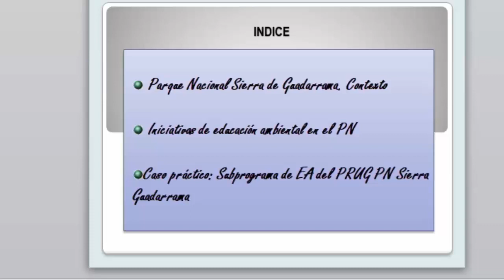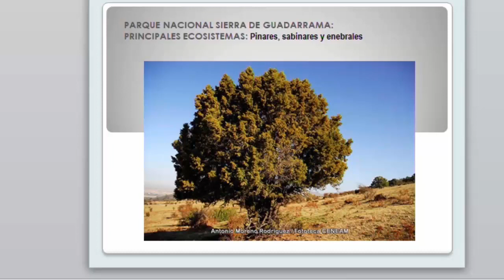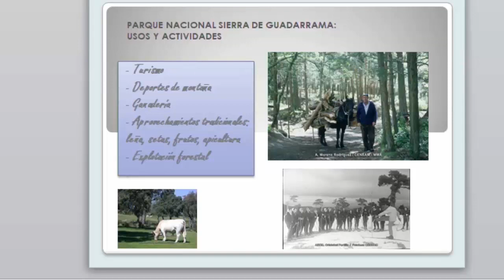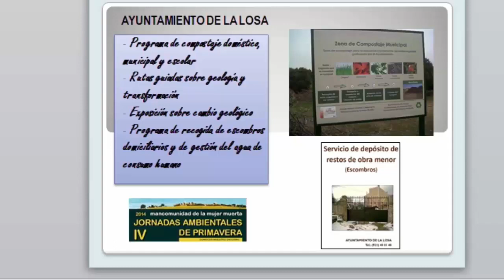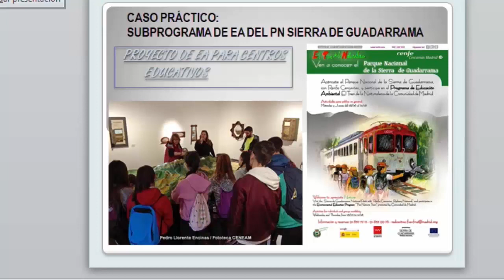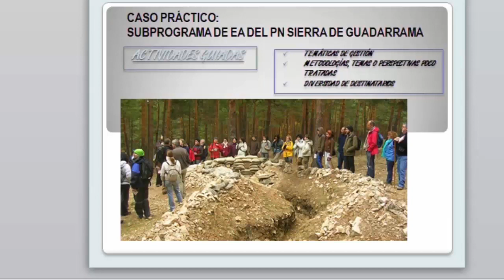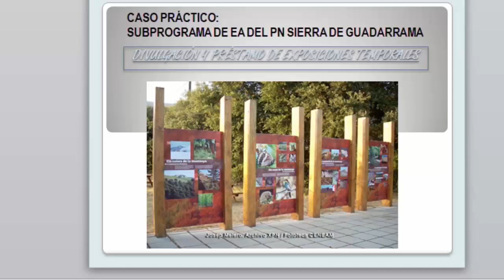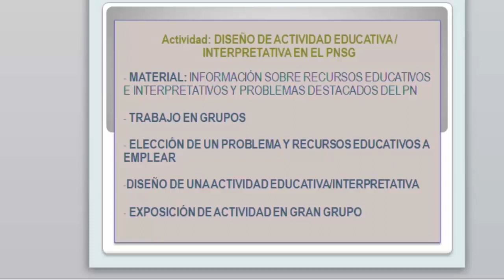11 La educación ambiental en la gestión de espacios naturales protegidos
Ponente: Mónica Moraleda